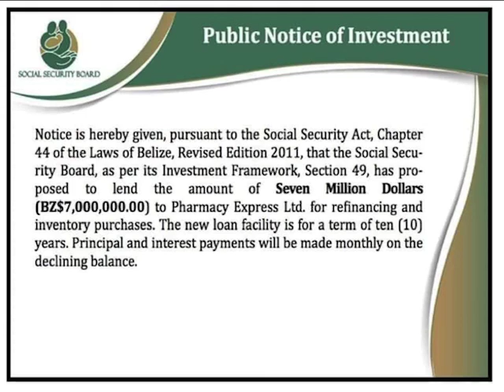Pharmacy Express Triples the Value of S.S.B. Loan in Collateral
According to C.E.O. Ruiz, Pharmacy Express Limited initially requested more than the seven million dollars that was ultimately agreed upon. In fact, she went on to say that borrower has put up collateral that almost triples the amount being sought.